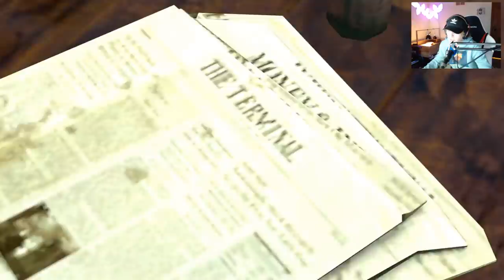New TREVOR HENDERSON DEMON!! 👹 (SCARY)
Trevor Henderson added a new DEMON.. This demon reminds me a lot of lil nas x and his new music video. But this new DEMON is super scary! Hope you enjoy :)